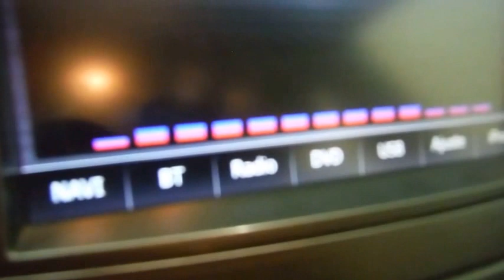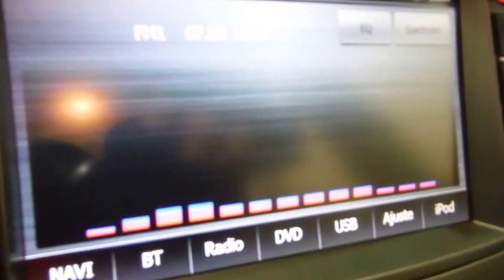DISAUTO SUBARU LEGACY R 36 B6 260HP QUEMACOCOS PIEL GPS DVD CAMINANDO 2014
EXCLUSIVO SUBARU LEGACY R 3.6 260 CABALLOS DE FUERZA B6, RINES DE ALUMINIO DE 18", VESTIDURAS DE PIEL TERMICA, MADERA , PANTALLA , SISTEMA DE NAVEGACIÓN GPS (SD) , SISTEMA DE ENTRETENIMIENTO DVD , SISTEMA INTEGRAL 4X4, SOLO 36,000 KILOMETROS, MUY FACIL DE REPARAR, VALOR COMERCIAL SUPER LEVEDADO , MUY DISCRETO Y PODEROSO " POCOS SABEN LO QUE SON ESTAS MARAVILLAS JAPONESAS " , QUE NO SE LO GANEN, LO ESPERAMOS.